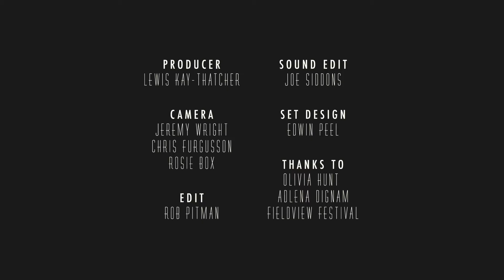Sam Lindo - Got You Closer - #9 The Dreamland Sessions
Sam Lindo has such a beautiful voice and with James Cameron on guitar and Joe James on double bass it forms stuff made of dreams! We're lucky to have them perform in the Dreamland Living room at Fieldview Festival.